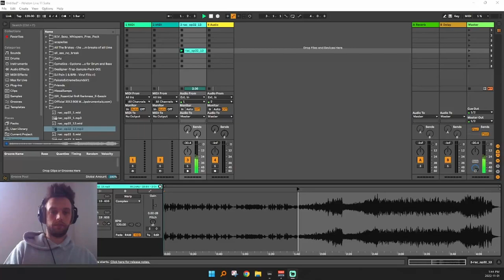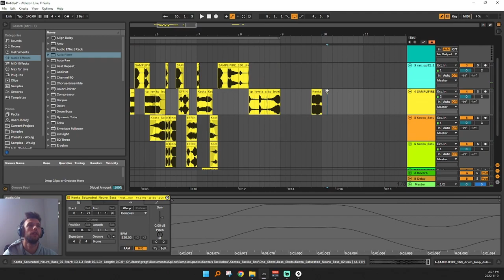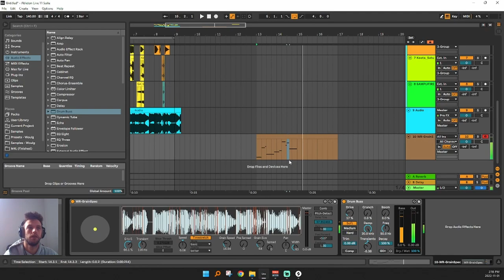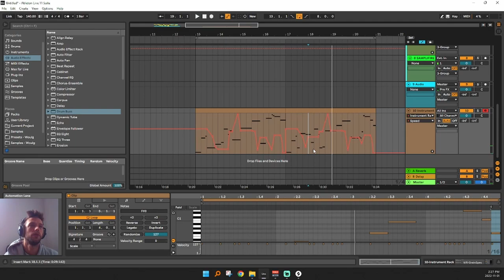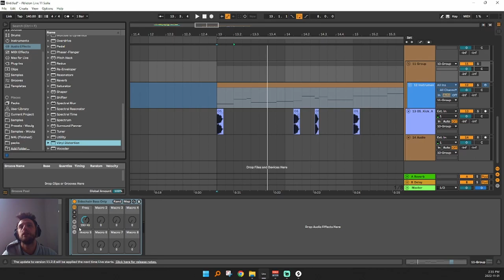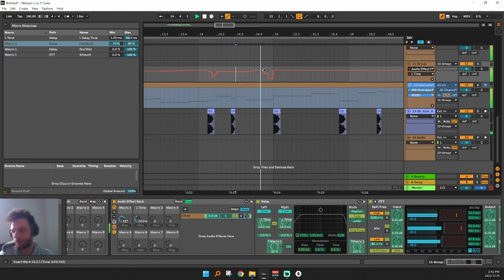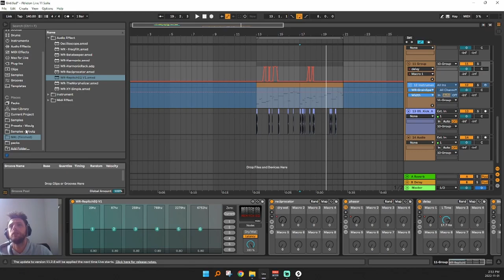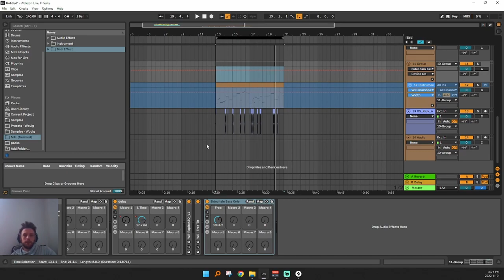1hr of Glitchtopia w Grainspec and Other m4l stuff i made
Get the tools used in this video, AND MORE!

In this video we get down to the nitty gritty of making a weird hyperglitch thing using grainspec, reciprocator, repitch eq and freqfilt.
It's... pretty long so, strap in, strap on and glitch out!